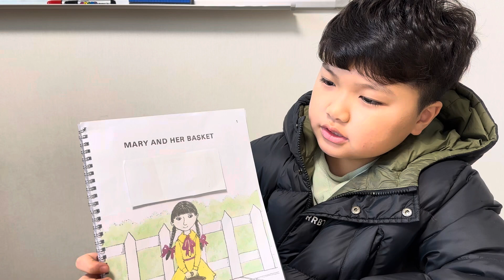Mary and her basket by Kei